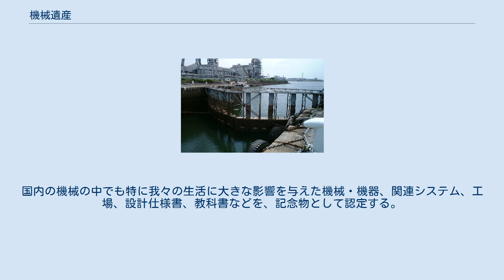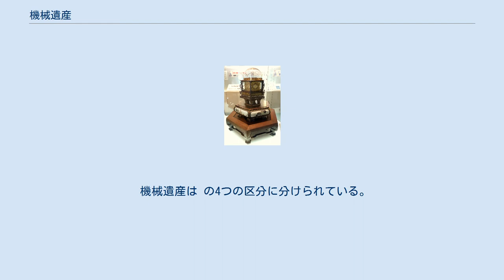機械遺産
機械遺産（きかいいさん、Mechanical Engineering Heritage）は、一般社団法人日本機械学会が機械技術の発展に貢献したとして認定した、日本国内の物件の総称である。
 2007年6月、日本機械学会の設立110周年を記念して設けられた制度である。
国内の機械の中でも特に我々の生活に大きな影響を与えた機械・機器、関連システム、工場、設計仕様書、教科書などを、記念物として認定する。
選定基準は社会発展に貢献した機械であることや、現存していて実際に動かせる状態であることである。
認定後には、企業などが所有を継続できなくなった場合に国立科学博物館や地方公共団体への移管の仲介を行い、遺産の処分や散逸を防ぐとしている。
 なお、日本機械学会では毎年数件ずつ選定して認定する予定である。
 機械遺産は の4つの区分に分けられている。
 三池港の閘門 札幌市時計台 としまえん「カルーセルエルドラド」 国鉄ED15形電気機関車 池貝工場製第1号旋盤（国立科学博物館の展示） 国産化黎明期の家庭用電化機器（東芝科学館の展示） 清水港のテルファー 末広橋梁、跳ね上げた状態 スバル360 京都鉄道博物館の蒸気機関車と検修施設群 ニコンF